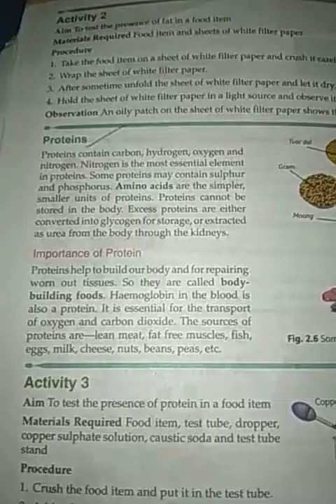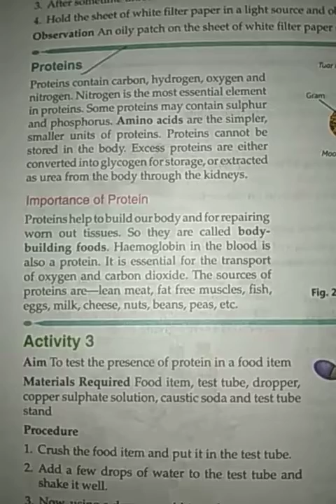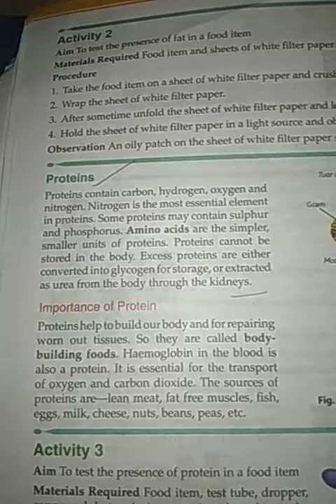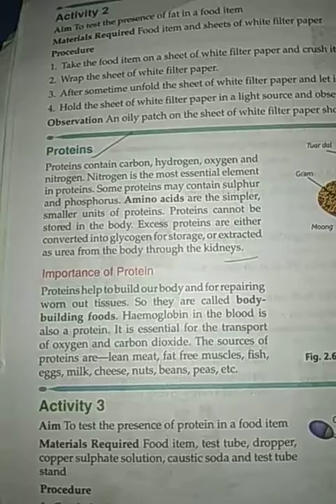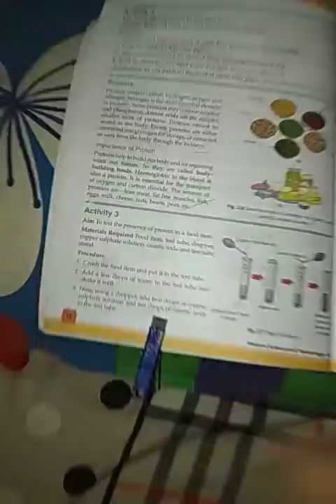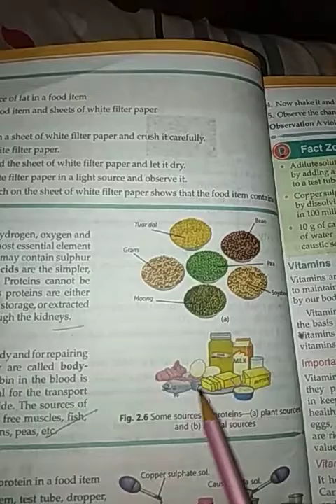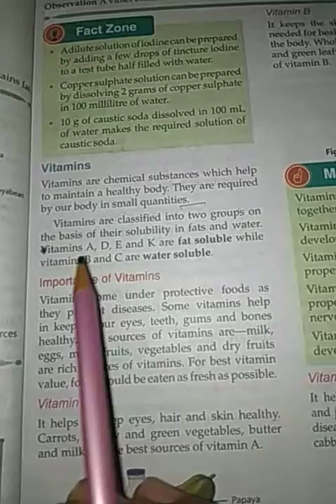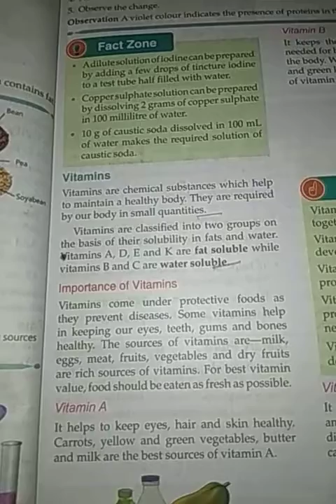By D.K.Sir chapter 2 nd for class 6th